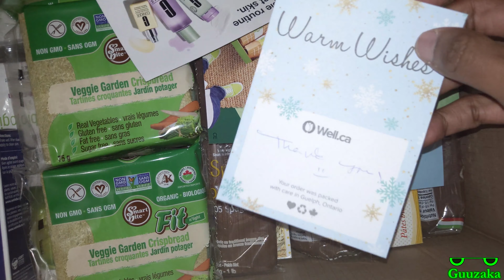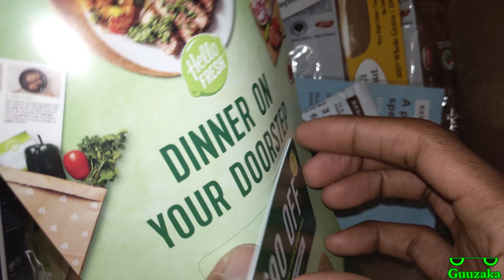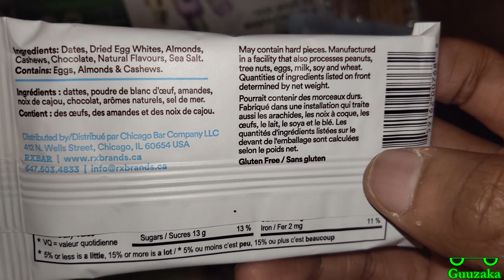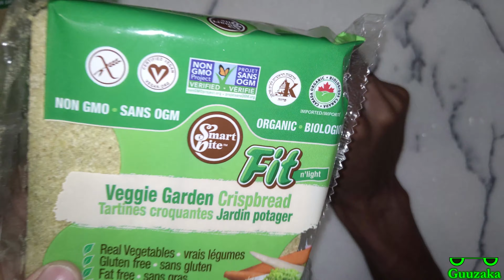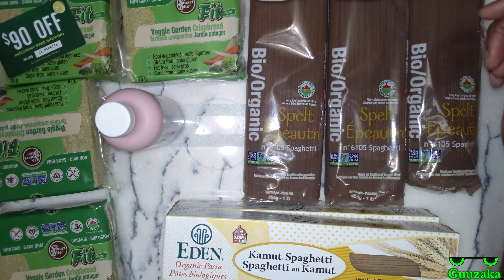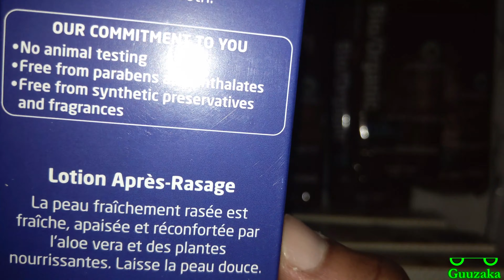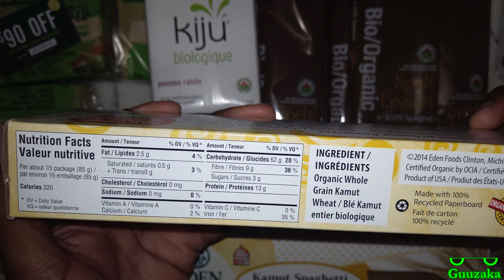Well Unboxing Of November 2020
This Well unboxing video is a little different from the others you might have previously watched. 😂🤣😅

🎥 This video was originally recorded on November 06, 2020
✈ Originally uploaded on November 08, 2021
📱 Recorded with Razer Phone 2
🎮 No gaming in this video.
🎙️ Audio captured with Razer Phone 2
🎷 Music created with Roland UM-ONE-MK2 One In Two Out Midi Cable, Casio Keyboard, and FL Studio Mobile
📁 Created with Shotcut ㅤㅤ ㅤ
ㅤ
Amazon 📦
United Kingdom 🍵
ㅤ
eBay 🌐
United Kingdom 🍵